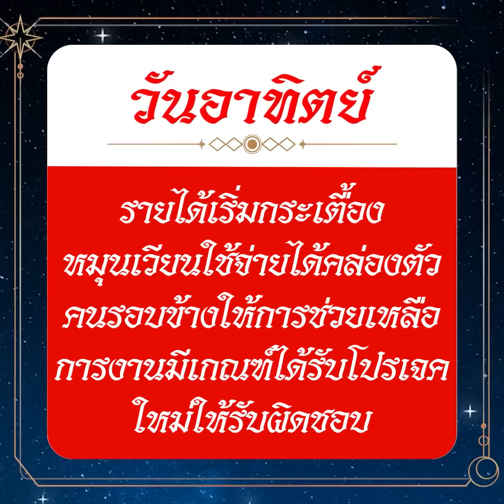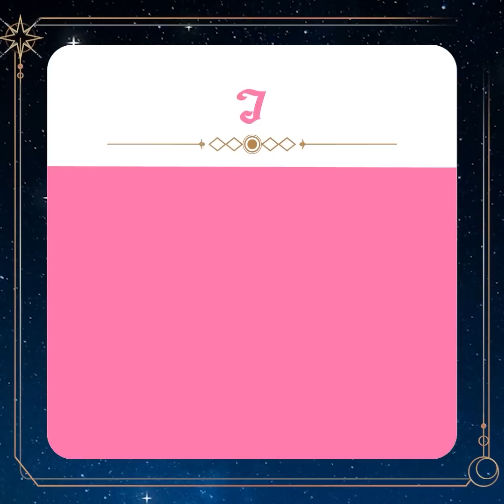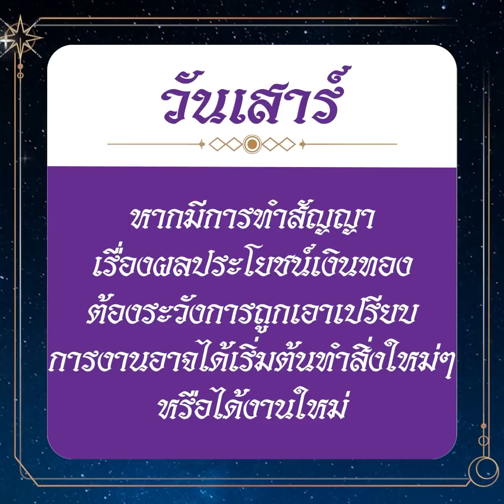ดวงประจำวันที่ 11 มกราคม 2566 | ข่าวช่อง8